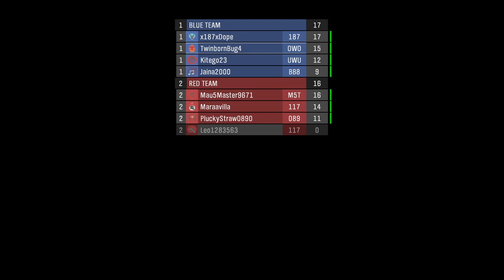Halo The Master Chief Collection #229